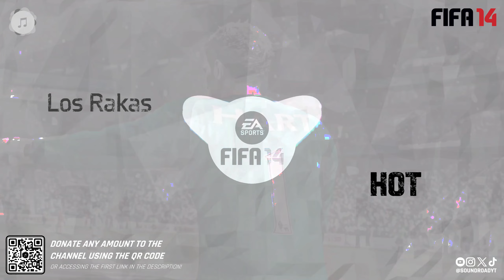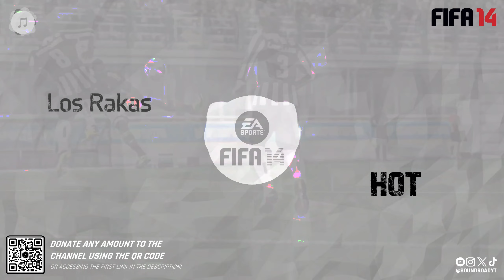Los Rakas - Hot (FIFA 14)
Música da trilha sonora do jogo eletrônico de simulação de futebol desenvolvido pela EA Sports e publicado pela Electronic Arts, lançado em Setembro de 2013 para PlayStation 2, PlayStation 3, PlayStation Portable, PlayStation Vita, XBOX 360, Wii, Nintendo 3DS e PC, tendo uma das melhores trilhas sonoras da franquia, FIFA 14.